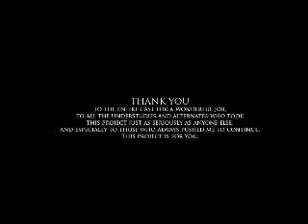CasshernFANDUB16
Aleema Productions Presents:

Casshern

This project was created by fans, for fans.  Please enjoy the film and remember that all rights go their original creators.  Aleema Productions does not own the rights in any way to the movie.  Please enjoy and look forward to other releases from Aleema Productions, such as "Nobuta wo Produce."

If you enjoyed the movie, please support the original by purchasing your own copy in your region.  Thanks!
Cast:

In no real meaningful order:
Tetsuya (Casshern): Hawkeye
Luna: Mizura
Burai: Ry-Guy
Azuma: klaymen
Kozuki: Bryan (mryams)
Naito: Adam_R
Midori: Autumn (Sakura_ai)
Barashin: Hikuro
Sagure: Ishtar
Kamijo: ShockDingo
General: knotbob
Furoi: wpt1031
Akubon: Aleema
Sakamoto: Hideki
Extras & Other Roles: Matt Alan, Adam_R, Fallen399, Hikuro, mryams, Hiperu, knotbob, Viro, Ry-Guy, Tetsu-kun, geistseig, DanielJacksonMPC, Maria Vu
Special thanks to: Hiperu, CloakNdagger, Tetsu-kun, Matt Alan, DanielJacksonMPC, River Angel Odin, El Shamro, Sukisho, Hikuro, knotbob, yukie, and another big thanks to all the actors who made the final mix!